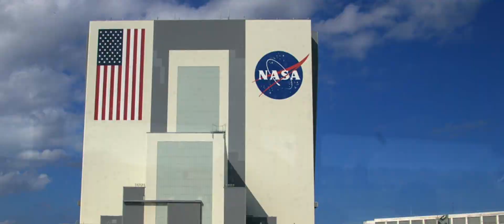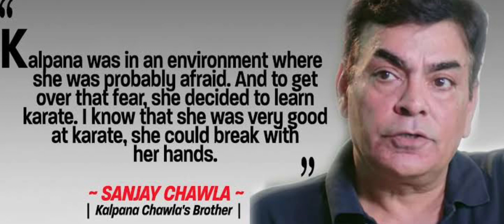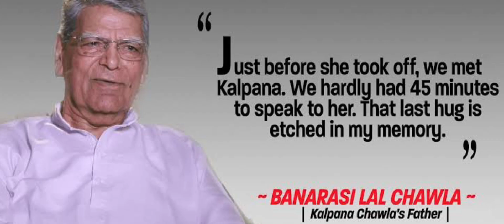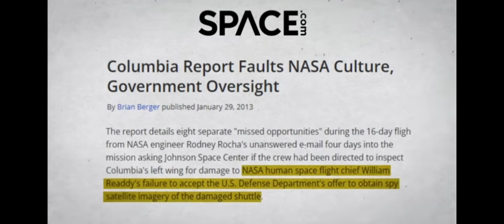•NASA•ಮಾಡಿದ ತಪ್ಪಿಗೆ ದೊಡ ದುರಂತ ನಾಡಿದ್ದು , KALPANA CHAWLA ಸ್ಟೋರಿ...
•NASA ಮಾಡಿದ ತಪ್ಪಿಗೆ ದೊಡ ದುರಂತ ನಾಡಿದ್ದು ನೋಡಿ KALPANA ಚಲ
ಕಲ್ಪನಾ ನಮ್ಮ ದೇಶದ ಗೌರವ, 2000 ಸಾವಿರ ಅಪ್ಲಿಕೇಟ್ಸ್ ಗಳಲ್ಲಿ 20 ಜನ ಮಾತ್ರ ಸೆಲೆಕ್ಟ್ ಮಾಡಿದ NASA TEAM. ಅದರಲ್ಲಿ ನಮ್ಮ KALPANA CHAWLA KUDA IDDARU, ಅಮೇರಿಕಾ ದಲಿ ತನ್ನ
 PHD IN AERONOTICAL ENGINEERING ಮುಗಿಸಿ NASA ದಲ್ಲಿ ಕೆಲಸ ಮಾಡಲು ಶುರು ಮಾಡಿದ್ದರು.